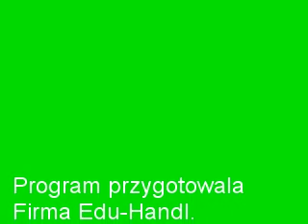Dinozaury i szczęście - tV pOzytywna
Miliony lat temu dinozaury władały Ziemią.